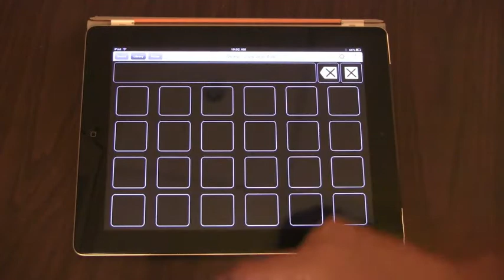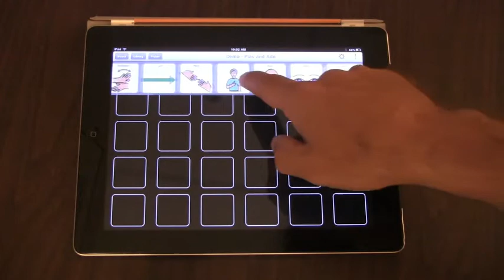TapSpeak Choice 2.0 Boards - Button Picker and Libraries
Learn about using the TapSpeak Choice button picker and libraries with boards/pages. The button picker lets you add buttons to a board by swiping down on a button from the picker. The buttons that you see in the picker come from the library you last viewed. Tap the swipe up on a board or tap the Library button to see the current library.